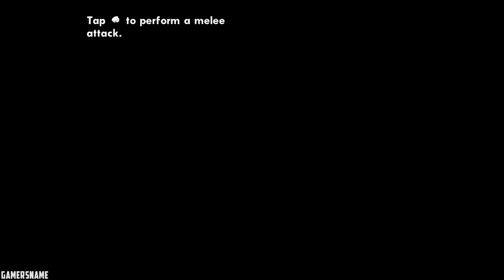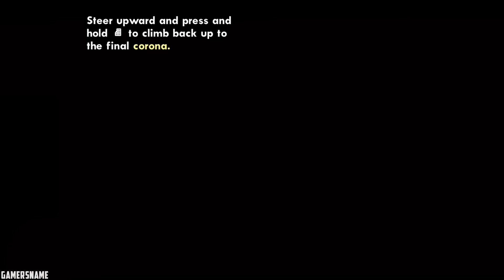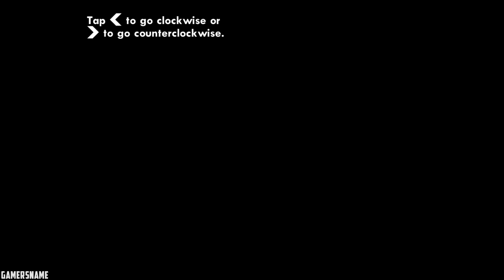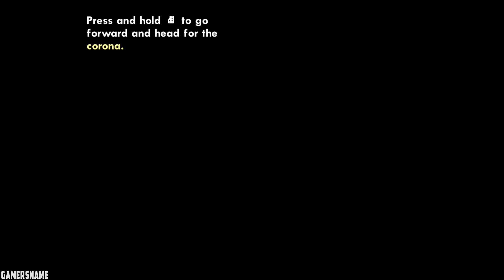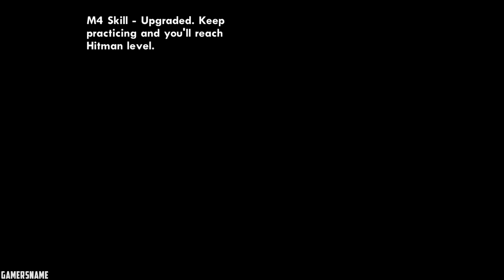GTA San Andreas Mobile - All missions [Full HD] Walkthrough, No Commentary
GTA SA mobile mission list:
00:00:00 - Intro, Big Smoke, Sweet & Kendl
00:09:30 - Ryder
00:13:27 - Tagging up Turf
00:17:31 - Cleaning the Hood
00:23:28 - Drive-thru
00:28:52 - Nines and AK's
00:34:21 - Drive-by
00:37:51 - Sweet's Girl
00:40:50 - Home Invasion
00:45:44 - Cesar Vialpando
00:50:17 - Catalyst
00:55:33 - Robbing Uncle Sam
01:03:00 - High Stakes, Low-Rider
01:05:24 - OG Loc
01:12:42 - Running Dog
01:16:21 - Wrong Side of the Tracks
01:19:36 - Just Business
01:26:10 - Life's a Beach
01:28:56 - Madd Dogg's Rhymes
01:36:35 - Management issues
01:41:48 - House Party
01:46:22 - Burning Desire
01:54:27 - Doberman
01:58:24 - Los Sepulcros
02:02:16 - Gray Imports
02:07:46 - Reuniting the Families
02:17:46 - The Green Sabre
02:26:10 - Badlands
02:28:45 - First Date / Tanker Commander
02:33:40 - Body Harvest
02:41:22 - King in Exile, First Base / Local Liquor Store
02:48:48 - Gone Courting / Against All Odds
02:53:45 - Made In Heaven / Small Town Bank
02:59:46 - Wu Zi Mu
03:05:07 - Farewell, My Love...
03:11:00 - Are we going to San Fierro?
03:19:55 - Wear Flowers in Your Hair
03:28:09 - 555 We Tip
03:32:12 - Deconstruction
03:36:07 - Driving School [any medal]
03:43:13 - Photo Opportunity
03:46:27 - Jizzy
03:53:55 - Mountain Cloud Boys
04:01:12 - Ran Fa Li
04:06:00 - Lure
04:10:17 - Air Raid
04:15:54 - Supply Lines...
04:19:38 - New Model Army
04:27:29 - T-Bone Mendez
04:30:18 - Mike Toreno
04:37:22 - Outrider
04:45:05 - Snail Trail
04:51:33 - Ice Cold Killa
04:58:14 - Pier 69
05:02:47 - Amphibious Assault
05:12:55 - Toreno's Last Flight
05:15:35 - The Da Nang Thang
05:27:19 - Yay Ka-Boom-Boom
05:32:30 - Monster
05:39:26 - Highjack
05:43:52 - Zeroing in
05:47:16 - Test Drive
05:52:10 - Customs Fast Track
05:57:29 - Puncture Wounds
06:00:22 - Interdiction
06:08:02 - Verdant Meadows
06:09:53 - Learning to Fly [any medal]
06:21:38 - Fender Ketchup
06:25:39 - Explosive Situation
06:32:42 - You've Had Your Chips
06:37:28 - Don Peyote
06:45:32 - Architectural Espionage
06:52:25 - Key to Her Heart
06:59:50 - Dam and Blast
07:08:08 - Cop Wheels
07:12:50 - N.O.E.
07:18:15 - Stowaway
07:22:31 - Black Project
07:38:29 - Green Goo
07:43:15 - Up, Up and Away
07:47:49 - Intensive Care
07:53:34 - The Meat Business
08:02:43 - Madd Dogg
08:06:04 - Fish in a Barrel, Misappropriation
08:09:25 - Freefall
08:14:06 - High noon
08:18:36 - Saint Mark's Bistro
08:23:34 - Breaking the Bank at Caligula's / Heist
08:36:38 - A Home in The Hills
08:50:05 - Vertical Bird
08:58:30 - Home Coming
09:04:13 - Beat Down on B Dup
09:11:15 - Cut Throat Business
09:19:40 - Grove 4 Life
09:27:05 - Riot
09:31:21 - Los Desperados
09:38:54 - Final mission - End of the Line

Enable notifications 🔔